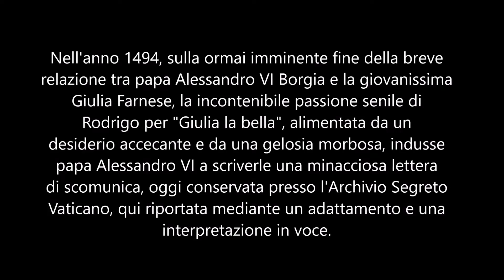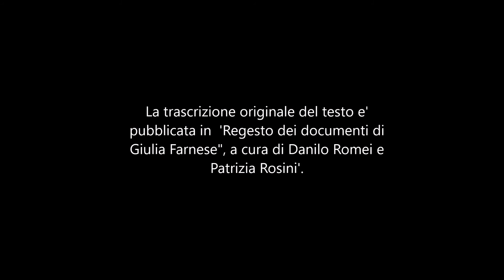Lettera di papa Borgia a Giulia Farnese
Voce e montaggio E.Gallenti